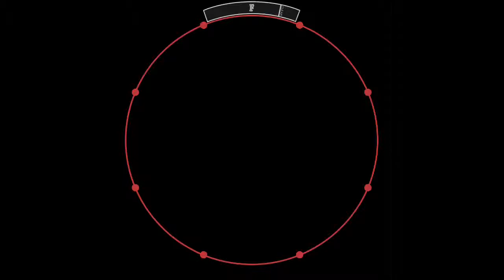[maimai] Fist Bump(EXPERT) AP+ [譜面確認用]